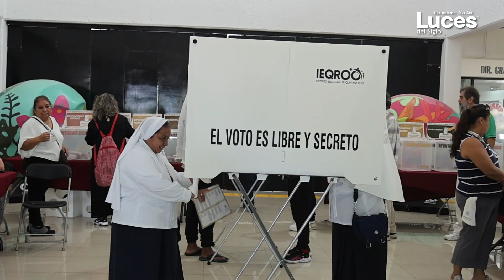Caos y Confusión en la Casilla del Palacio Municipal de Cancún por Falta de Boletas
El caos vivido en la casilla especial del Palacio Municipal, donde ciudadanos foráneos enfrentaron desorganización y falta de boletas. Desde la apertura tardía hasta adultos mayores incapaces de votar. Descubre lo que realmente sucedió, las reacciones de los votantes, y qué dice esto sobre la preparación del INE.